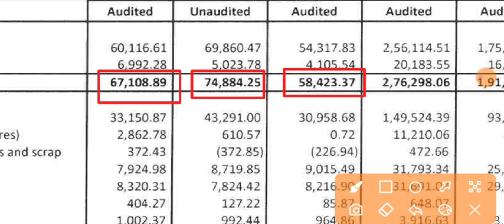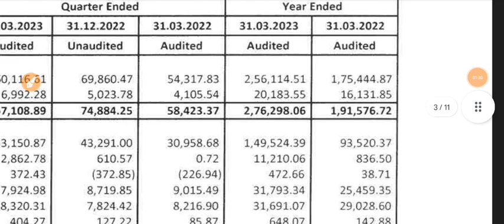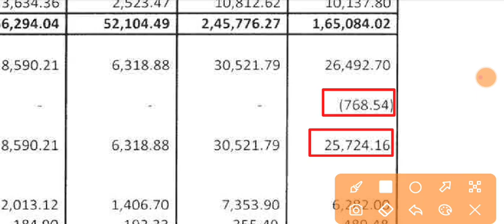GRSE Q4 Results 2023 🔴 GRSE Results 🔴 GRSE Share Latest News 🔴 Garden Reach Shipbuilders Share